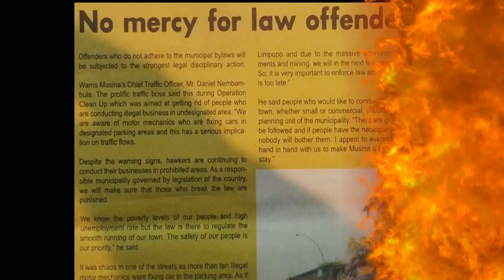MUSINA - NO MERCY FOR OFFENDERS????? (11/08/2013)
"Musina - a true leader in municipal management!!!"